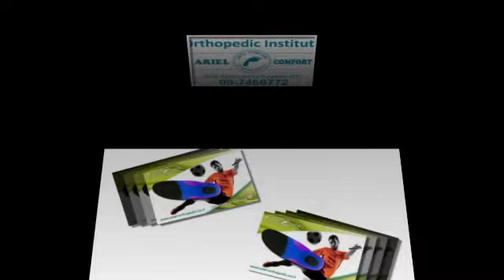מדרסים לכדורגל, מדרסים לכדורגלנים .מדרסים לספורט בייצור cnc. מדרסים לכדורגל מדרסים בהתאמה אישית....